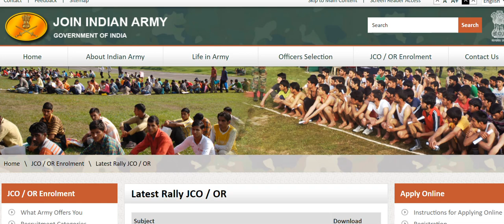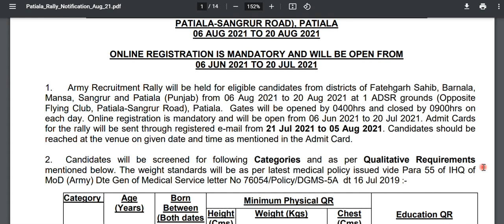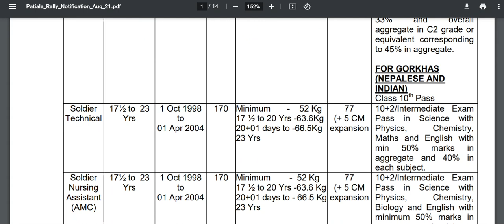आर्मी ओपन रैली पटियाला भर्ती और एग्जाम की पूरी जानकारी 3 मिनट की वीडियो में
🔹OUR OTHER ARMY LIVE CLASS LINK🔹

FATEHGARH SAHIB ARMY BHATI ONLINE FORM 2021,patiala army bharti 2021,Aro patiala army rally 2021,patiala army rally 2021,patiala army bharti
allarmyrallydatearty centre nasik relation bharti 2021
1 stc jabalpur relation bharti 2021
2 stc goa relation bharti 2021
2 stc goa relation bharti
army rally bharti latest news 2020
varanasi army rally bharti 2020 date